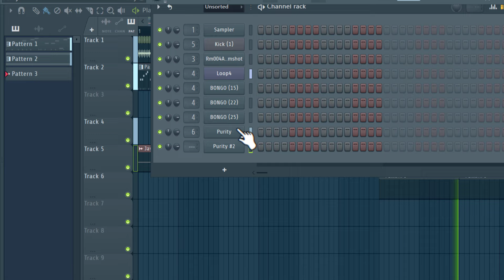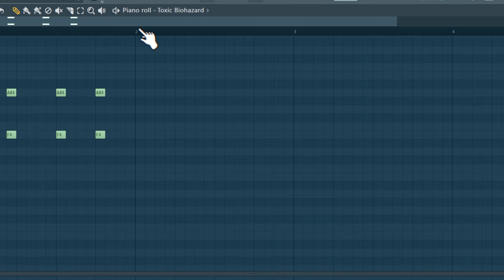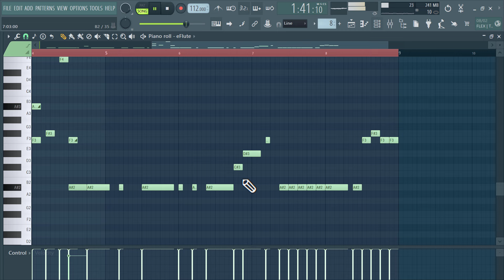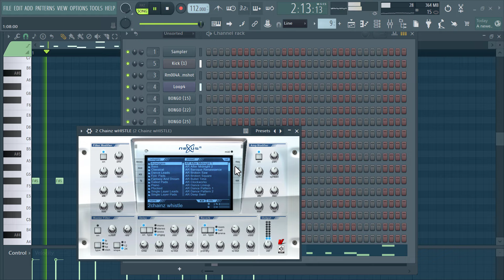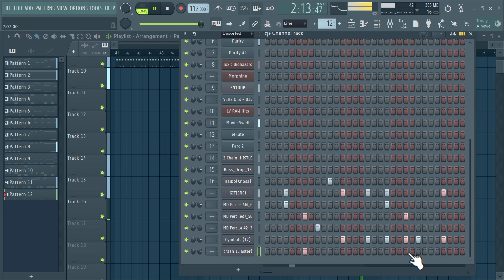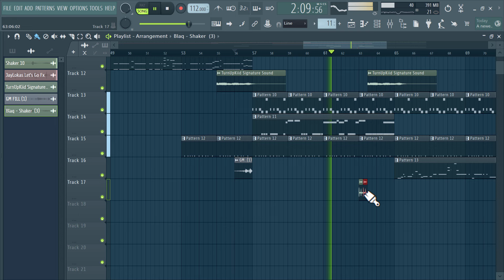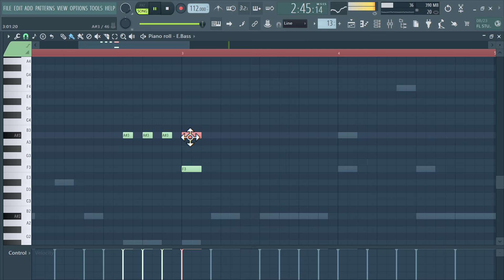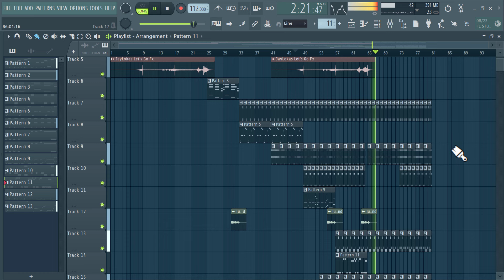Create Chart Topping Beats Like Nandipha808 and Tyler ICU Today!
🔴Learn how to Create Amapiano In FL Studio 21. This tutorial will teach you how to create beats like Nandipha808, Tyler ICU, in FL Studio 21.
↪ Amapiano FL Studio Tutorial 2024 | Tyler ICU & Nandipha808 Cook Up

⚡Danko!!! ROAD TO 55K sub ❤❤❤